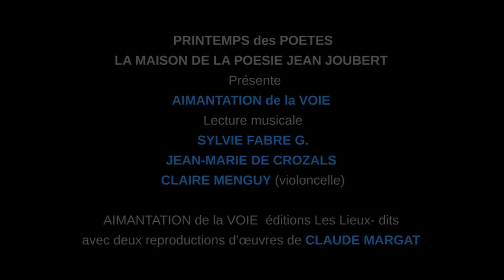03 Partie 3 PEUT- ETRE SEULEMENT L'ETERNITE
Printemps des Poètes.
Maison de la Poésie Jean Joubert.
Aimantation de la voie, de Jean-Marie de Crozals et Sylvie Fabre G. (éditions les Lieux dits)
Lecture musicale, avec Claire Menguy, violoncelle
Partie 3 Peut-être seulement l'éternité
Jean-Marie de Crozals, Sylvie Fabre G., Claire Menguy